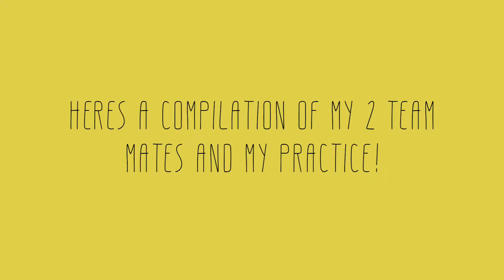Workout Vlog // ft. my teammates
Welcome back!  This is something brand new for my channel.  Ive never done a full on vlog of my day our my practice, so my friends and I decided to record the majority of our workout and I compiled our videos together to present you with this result!  Today we focused on floor and bars.  Front twisting on floor and a lot of toe hands for me and cut catches from my teammates! I hope you enjoy seeing what its really like for us to learn/ perfect our skills on a day to day basis!